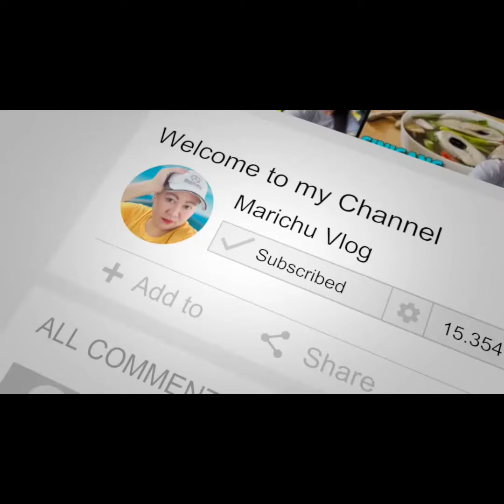Family Bonding || Sangyupsal Mukbang || The big family member || Gilos family